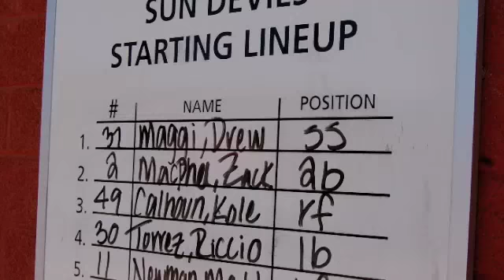Baseball Sample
for bis 401